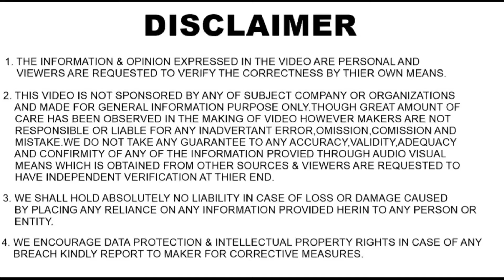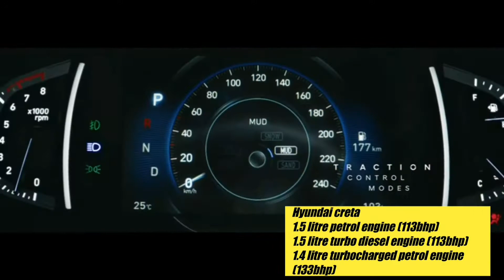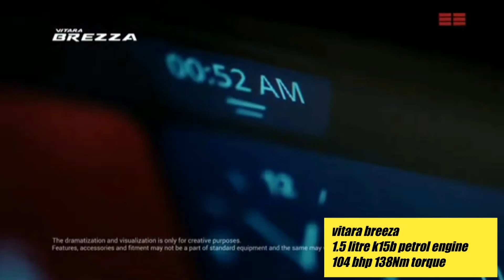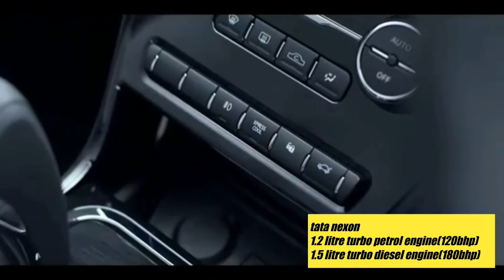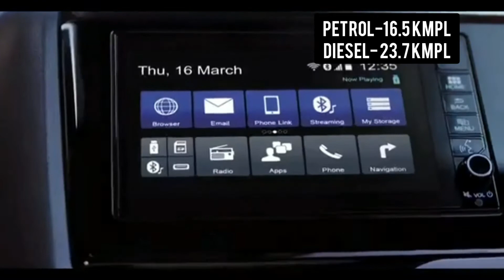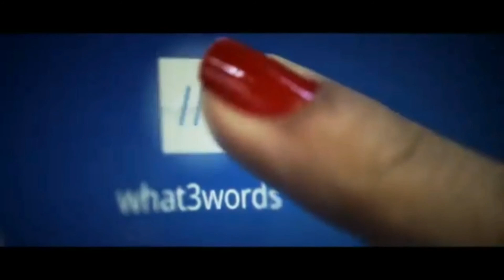Top 10 best milage SUVs in india|april 2021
Hi
Welcome to autoshelter YouTube
Dosto is video mai hum aapko bharat ki sabse jyada milage dene wali 10 SUVs ke baare mai information batane wale hai video ko last tak dekhiye umeed hai apko video pasand aayegi❤️